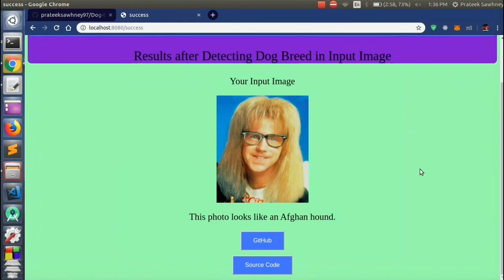Dog Breed Classification Project Using Flask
Dog Breed classifier project of the Data Scientist Nanodegree by Udacity. A Web Application is developed using Flask through which a user can check if an uploaded image is that of a dog or human. Also, if the uploaded image is that of a human, the algorithm tells the user what dog breed the human resembles the most. The Deep Learning model distinguishes between the 133 classes of dogs with an accuracy of over 82.89%.